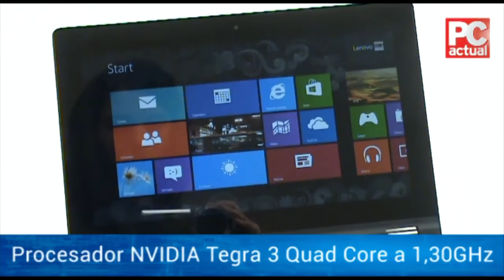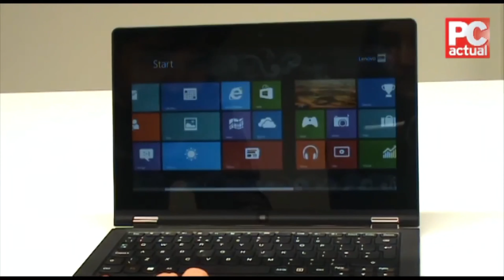Equipo convertible Lenovo IdeaPad Yoga 11 con Windows RT (Resolución vídeo en 4K)